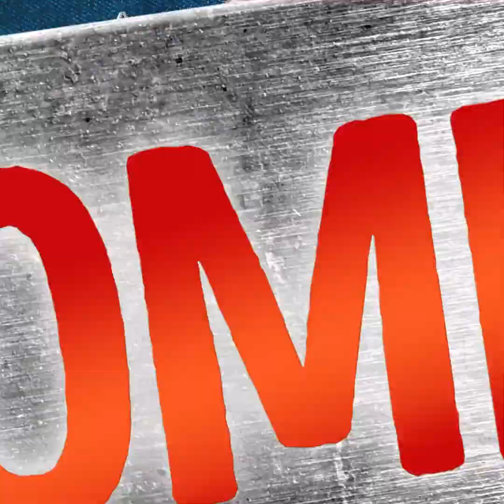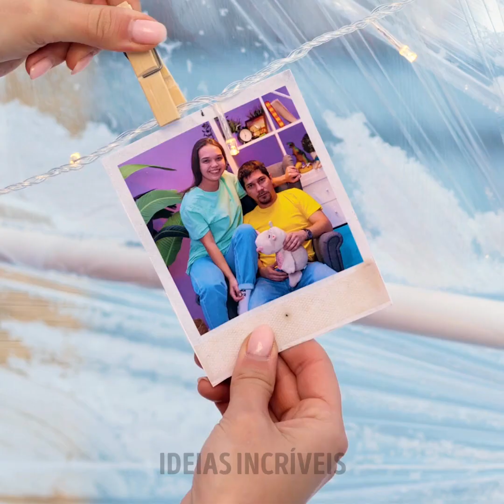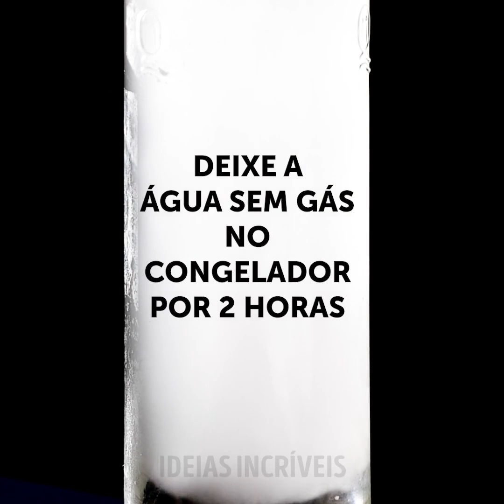24 TRUQUES, MANUALIDADES e experimentos divertidos com GELO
Minutagens:
0:08 Copo de gelo
1:31 Faça sua própria vara de pescar
1:59 Ideia para fazer seus próprios doces
2:08 Fogueira inteligente
3:04 Iglu de gelo
7:59 Experimentos